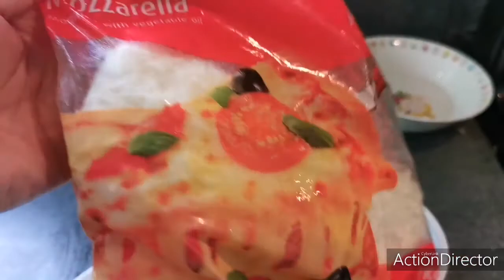New dish ❤️My potato pan cheese egg..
Hi everyone ❤️ and for today's video I Will show you how to cooked a very easy and simple egg cheese pancake perfect for every day breakfast ❤️🍳🥞🧀🥚

Keep on watching for more videos to be upload ❤️😁thank you and godbless everyone... Pls don't forget to like share and subscribe and hit the notification bell to be updated for vlogs... Thank you 😘

Ingredients 👇
Egg
Milk
Salt
White cheese
Vanilla
Oil